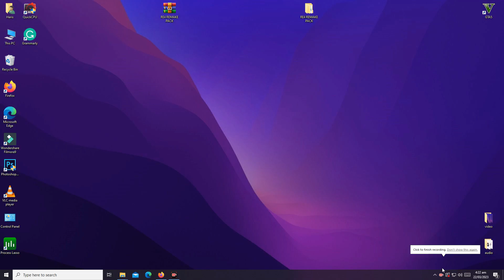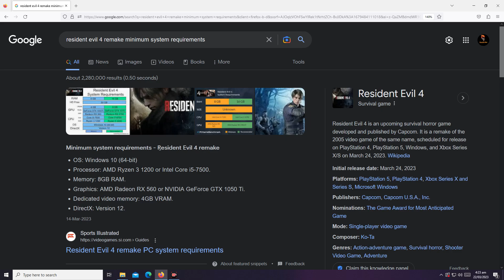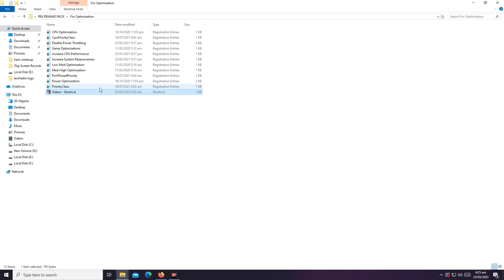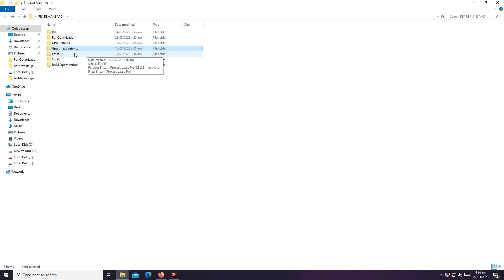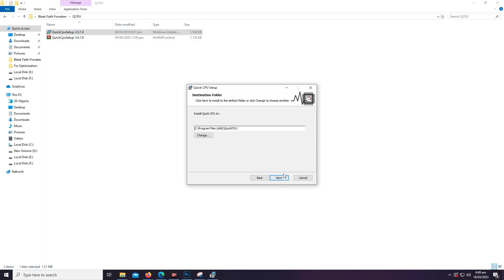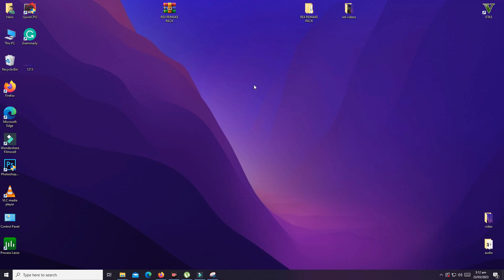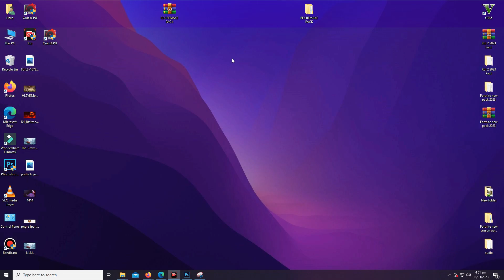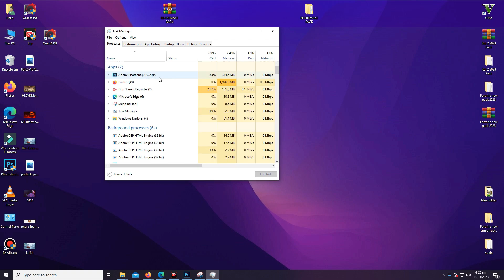Resident Evil 4 Remake No Graphics Card, Lag & Freezing,Shuttering Fix Low End PC, RE4 No GPU